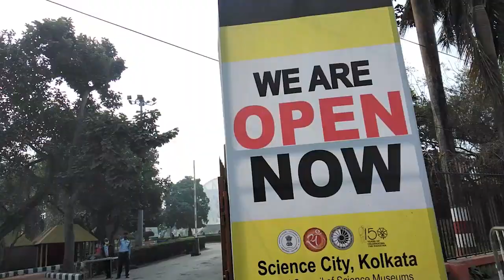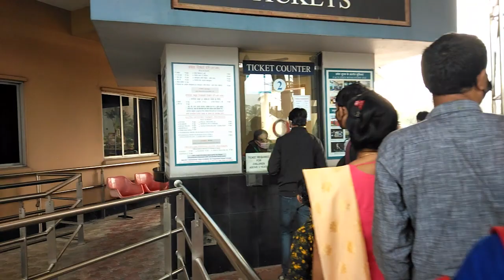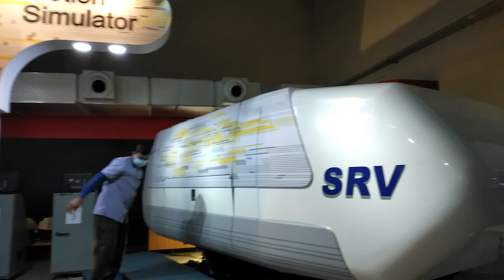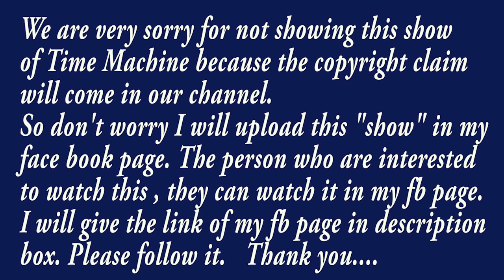Science City Tour After Lockdown/Kolkata Science City Trip/ One day tour kolkata Science City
Hello friends
today I shared a trip of Science City in Kolkata.It was a great trip we have enjoyed.After lockdown we went to Science City first time.

I am giving the link of face book of the video of time machine show .